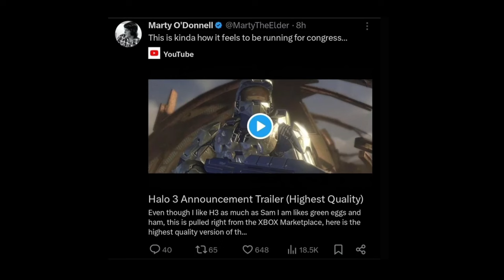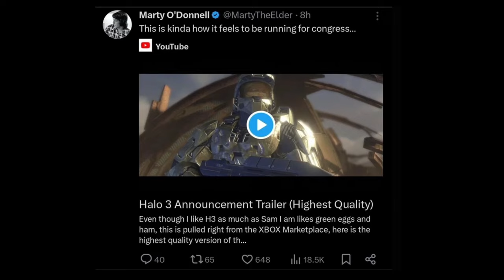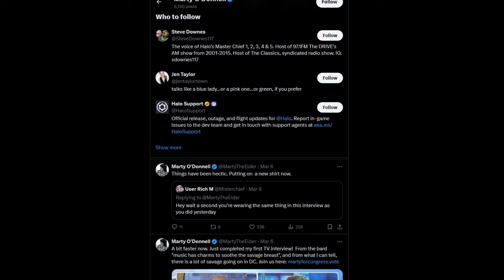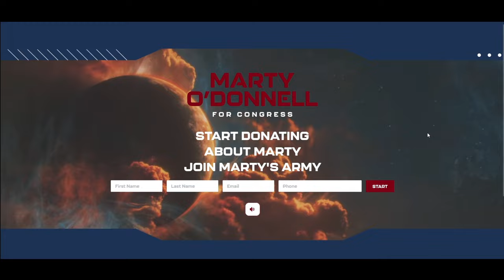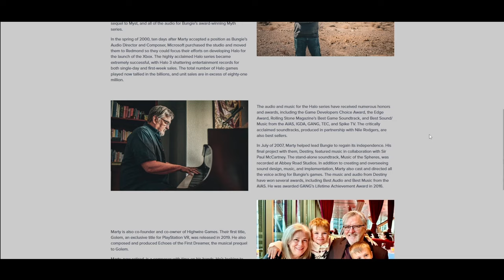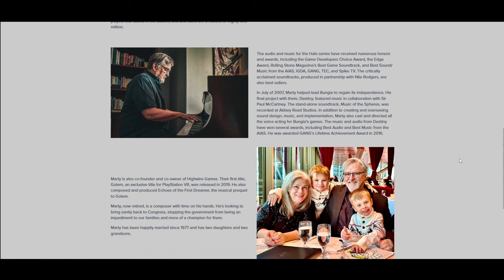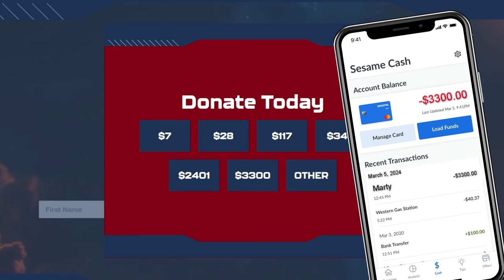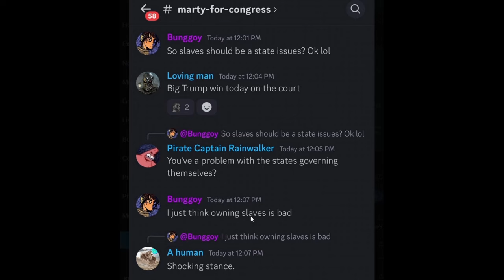Did You Know The Halo Music Composer Is Running For Congress?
The Halo Music Composer Running For Congress Proves We're In A Crazy Timeline

0:00 Intro
0:54 Getting Into Politics And The Fake Feeling That Comes With
3:10 Marty's Site
6:16 The Discord Chats
10:00 Conclusion